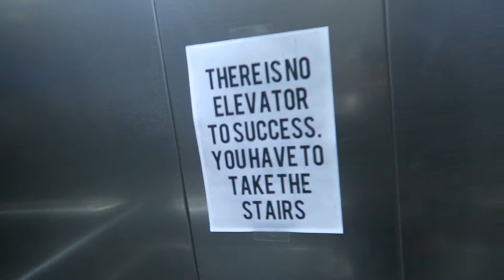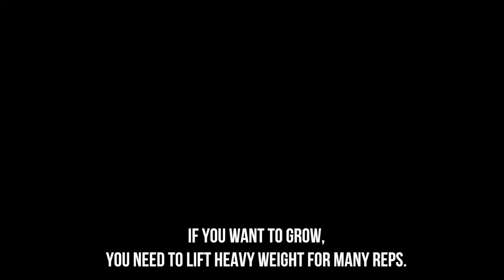Back Day Workout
Our fullback day workout routine:

We start off with a warm up, we do 2 sets of slow controlled pull ups. between 6- 10 reps per set.

We then ove on to our first exercise which is bent over rows. we do 4 sets in total, 3 sets of between 8- 10 reps and for the last set take a weight that you can just manage to do 4 reps with.

We then move on to T-Bar rows, we do 5 sets in total,2 sets of 10, 1 set of 8 reps and the last two sets we do 5 reps each.

We then move on to wide grip lat pulldowns. We do 5 sets , 4 sets of 10 reps and for the last set we do 6 reps

After that we do seated cable rows. Again we do 5 sets, 3 sets of 10 reps, 1 set of 8 reps and for the last set we do 6 reps.

We end out workout with a single set of pull-ups, there is no defined rep range, we do as many as we can till failure.